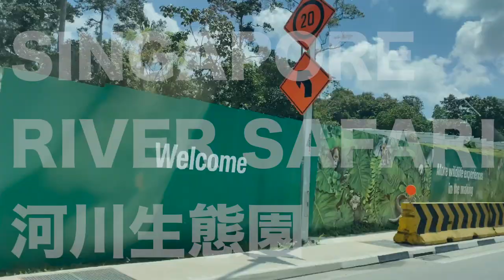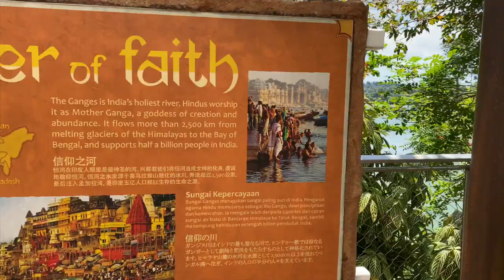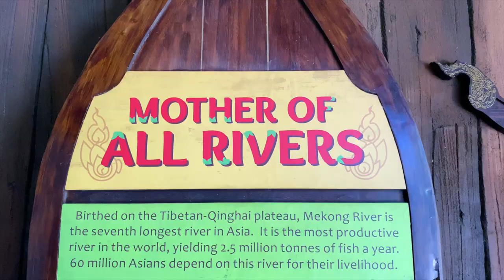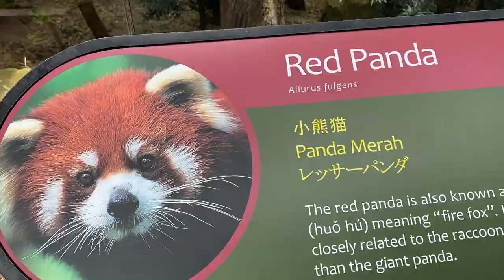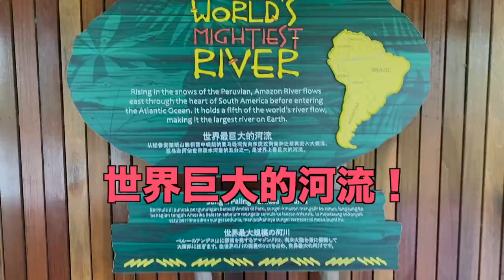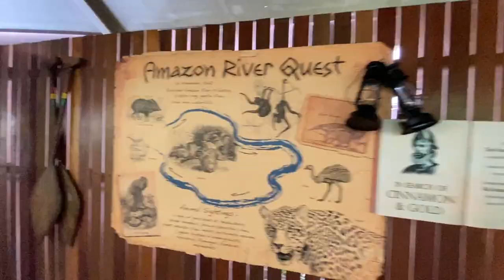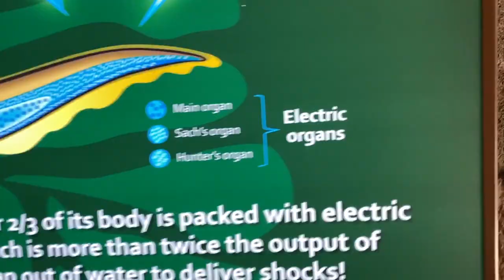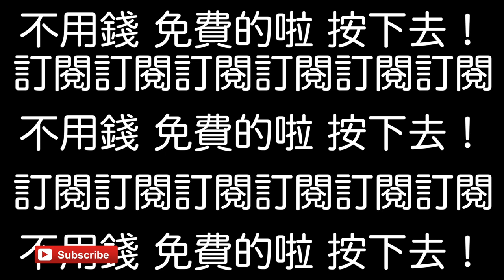River Safari 河川生態園 很丘Chill的一個地方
每一個喜歡或訂閱對我來說都是極大的鼓勵！

新加坡河川生態園 River Safari，
在這可以來趟亞馬遜河探險，還能找可愛的熊貓嘉嘉、凱凱！
悠閒地漫步於園區內，探索由密西西比河、剛果河、尼羅河、恒河、湄公河以及長江組合而成的百匯河。除了江河水，以幽美的實里達蓄水池為佈景的河川生態園還同時設有大熊貓竹林、松鼠猴生態園以及迷人萬千的亞馬遜洪溢林展區。
從密西西比河啟程，您將有機會窺探河狸的生活面貌。與此同時，您還能近距離觀察罕見的密西西比匙吻鱘以及古老的鱷雀鱔。隨後，當您邁入剛果河的水域時，世界上最大的淡水河豚魚正等待著與您碰面！
前往尼羅河，觀賞這另一著名非洲河川水域中的多鰭魚，以及擁有鋒利鋸齒的狗脂鯉。來到恒河，迎接您的不僅是神聖的神殿，還有躺在沙石岸邊的食魚鱷！除此之外，您還可在展區內看見外形獨特的黿以及坦克鴨嘴魚的廬山真面目。
湄公河展區設有一個巨大的淡水水族箱，讓雄偉的湄公河大鯰以及巨型淡水黃貂魚在水中自在暢遊。湄公河大鯰可長至2公尺長，而巨型淡水黃貂魚的體重竟可重達600公斤！
隨後，前往中國第一大道長江，觀賞世界上最大的兩棲動物中國娃娃魚。所謂不到長城非好漢，而在河川生態園，我們也有相同的一句話，那便是“不到大熊貓竹林真遺憾”。前往大熊貓凱凱和嘉嘉的怡人竹林園居，瞧瞧這對來自中國的親善大使在其自然棲息環境中，自由活動的可愛模樣。屆時，也別忘了留意一同居住在這個氣候控制生態館裡的小熊貓。

Instagram / Facebook : Ken's TV